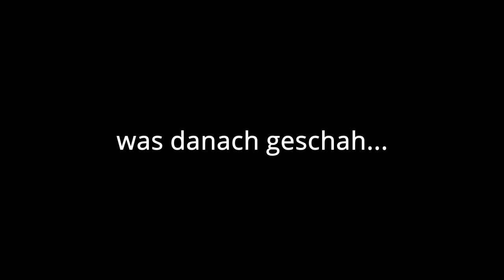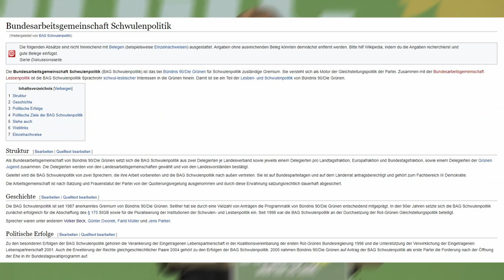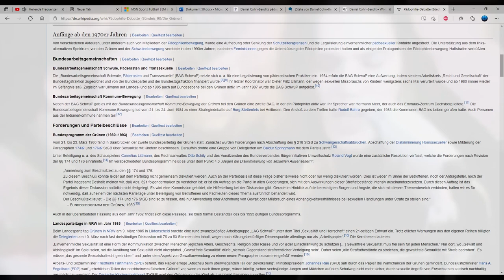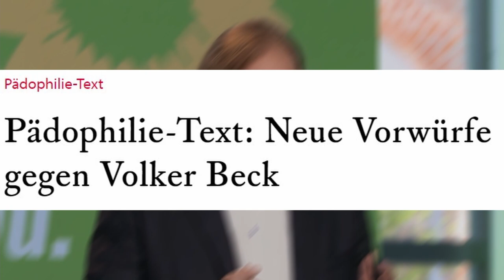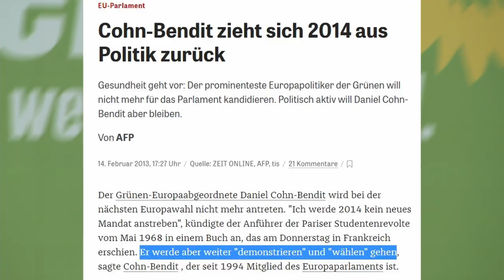Die Grünen sind ein Pädo-Verein?! - Pädophilie bei den Grünen [Deutsch/HD]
Moin und willkommen auf meinem Kanal, heute geht es um das Thema "Die Grünen sind ein Pädo-Verein?! - Pädophilie bei den Grünen"